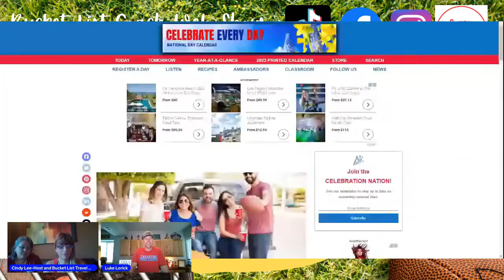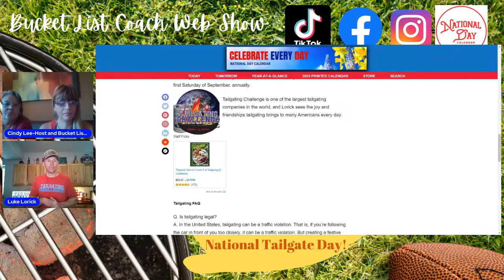EP 151 8/31/22 11 Am Pst Celebrate First Saturday of Sept for National Talgating Day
Mark your Calendar for National Gratitude Month in November!